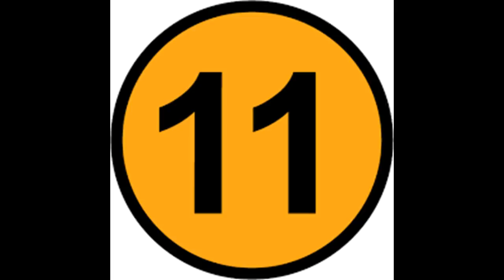War Commander - Operation: Red Exodus Main Track Attacking Missions 1-12.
First attempt at these bases I hope you can make many of the attacks better.
Mission start times:
2) 1:28
3) 2:10
4) 5:05
5) 8:51
6) 13:07
7) 21:11
8) 28:02
9) 36:36
10) 46:25
11) 55:44
12) 1:09:52